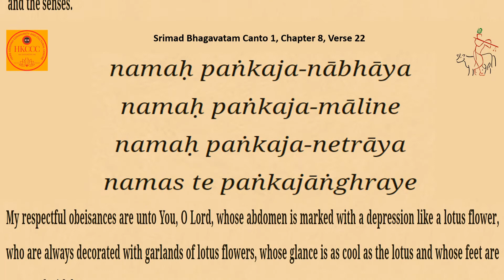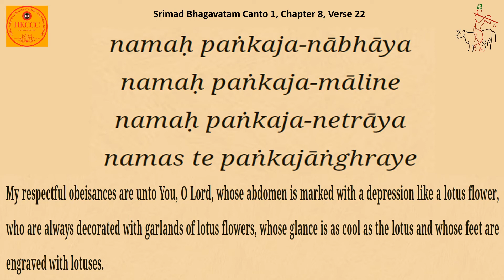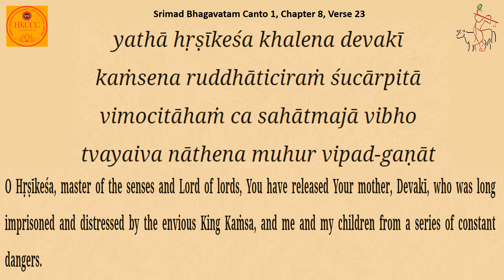Srimad Bhagavatam Canto 1 Chapter 8 Verse 21-23 Recited by HG Sharanmukhi DD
Srimad Bhagavatam, Canto 1, Chapter 8